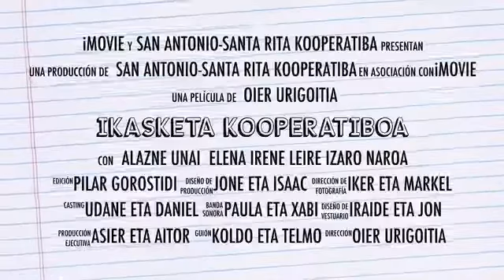Ikasketa kooperatiboa Lhn